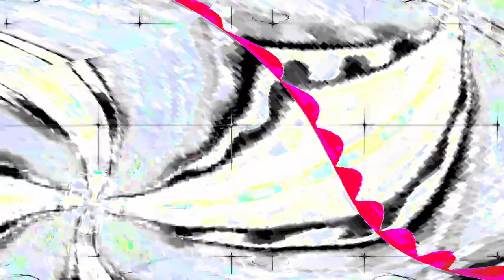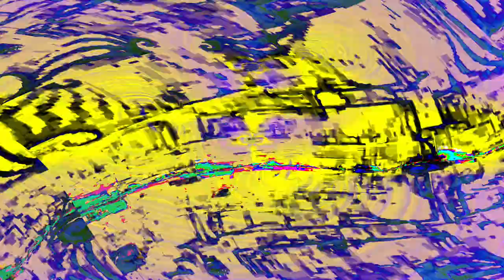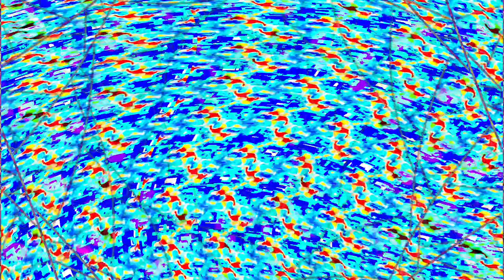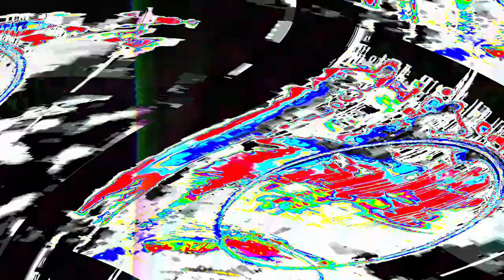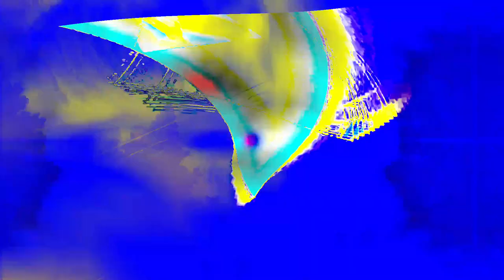[EPILEPSY WARNING] Movie 24 04 24 08h16m20s